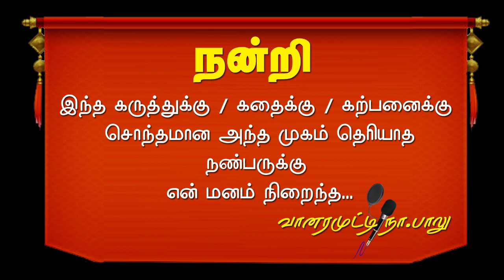KADAI THENKAI | EP 06 | VANARAMUTTY NAA BALUKADAI THENKAI 006